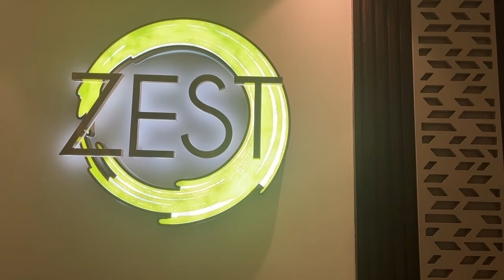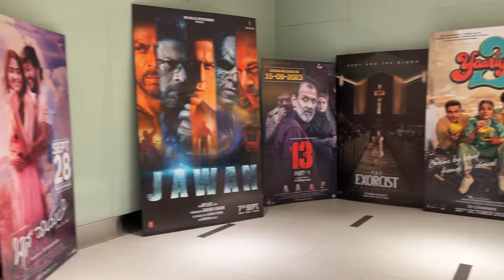FIRST ICE THEATRE IN BENGALURU | MORNING TO EVENING WEEKEND OUTING | JAWAN MOVIE REVIEW| PVR CINEMAS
Namaste DP fam, I hope you all are doing good. In todays video I am sharing with you a day in my life and also I have shared few of my experiences that I had throughout my day. I also have shared my experience with ICE theatre which is first in South India. Subscription will be free for you but it will make big difference to the channel. We will meet you soon in the next video, so stay fit stay healthy and ba bye.